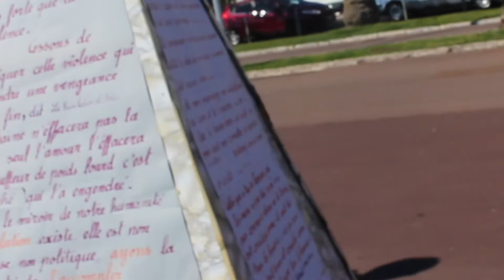Présentation chaîne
Petite présentation de mon univers
⬇️ Dérouler la barre de description pour plus d'info ⬇️
⚠️N'oubliez pas d'activer la petite cloche 🔔 pour recevoir toutes les notifications de mes vidéos.

❣ Page Facebook : SamWorld
💎Instagram et Twitter : @samworld_yt
❣ Snap : samworldyt
💎 Page Google + : SamWorldYt

↪ Je film avec le Canon EOS 100D.
↪ Je fais mes miniatures avec PhotoScape X et PhotoShop.

Chaque samedi à 12h on se retrouve pour une nouvelle vidéo. Je vous fais d'énormes bisous 💋
Love 💜💛